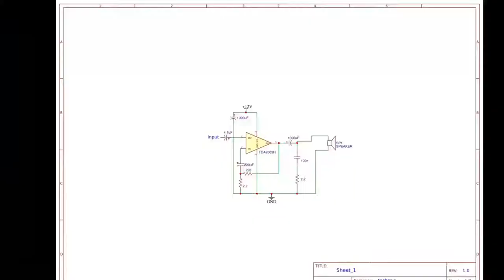MAKING MINI AMPLIFIER USING TDA2003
MAKING MINI AMPLIFIER DIY USING TDA2003